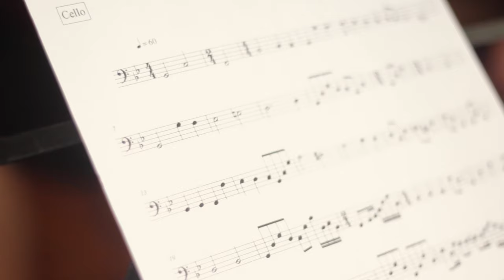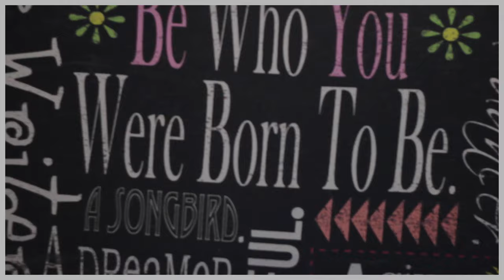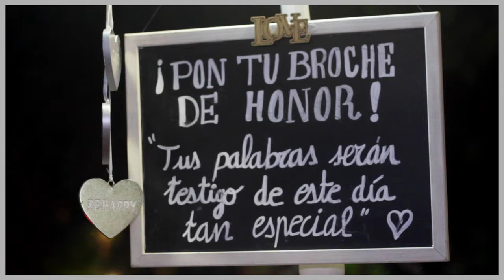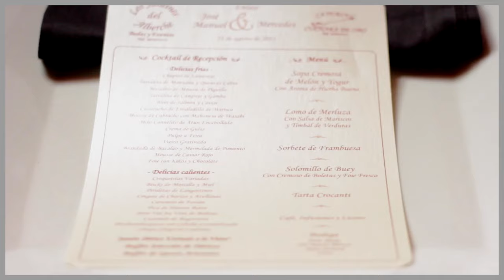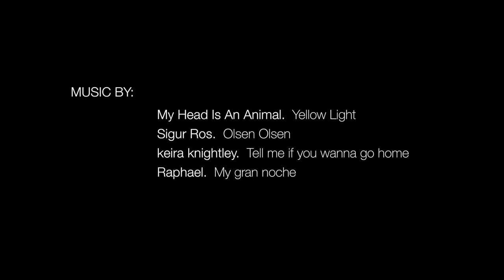Boda Mercedes & Jose Manuel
Una Boda divertida, nos pasamos la noche corriendo de un lado a otro, nunca sabíamos que pasaría al minuto siguiente.